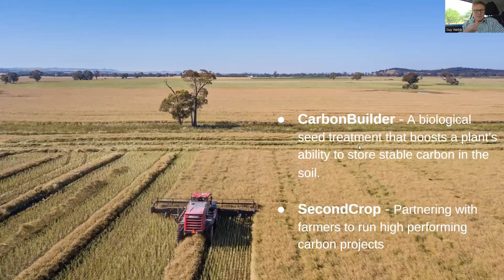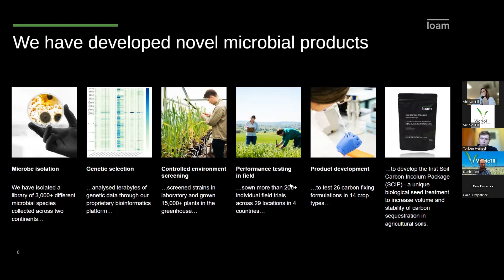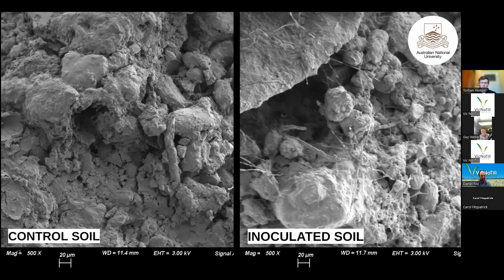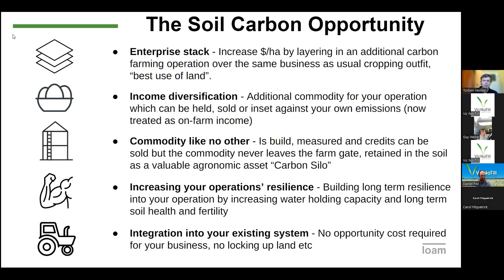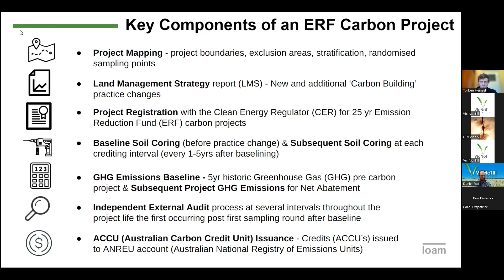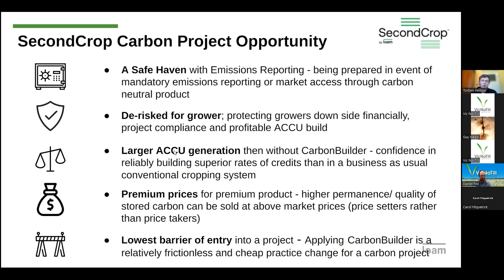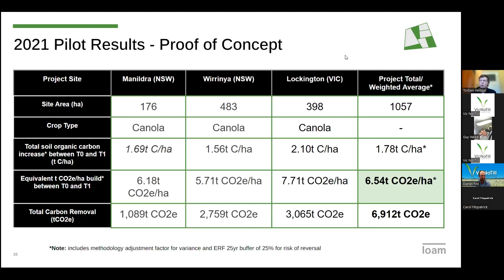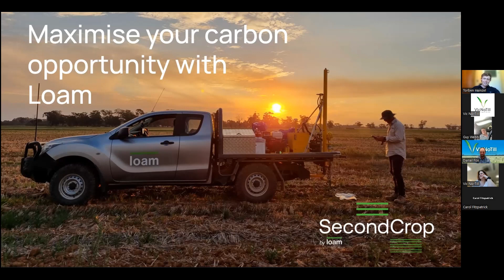Loam Bio & VicNoTill Webinar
Tune in to hear our Platinum sponsor and subject matter experts talking all things Soil Carbon!
Loam is working with farmers and scientists to enable high quality carbon removal. We remove CO2 from the atmosphere and store it stably in agricultural soils.
Loam combines world-first microbial technologies with farmer focused carbon project options, delivering growers new pathways to sustainability and unlocking new agricultural assets.

Developed for farmers, by farmers, and backed by some of the world’s leading microbiologists and carbon market experts, our agronomic approach to integrating carbon capture on-farm creates better margins per hectare for our growers.